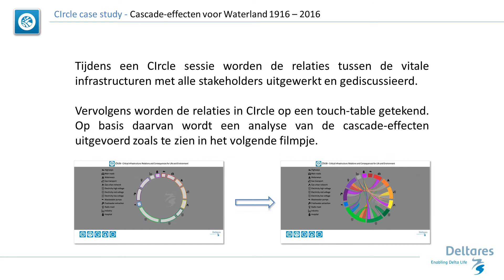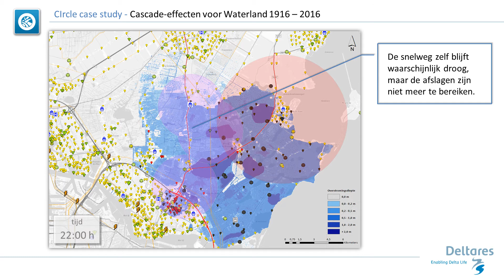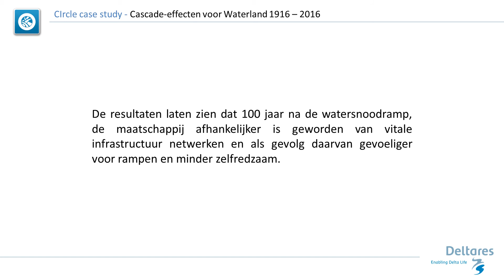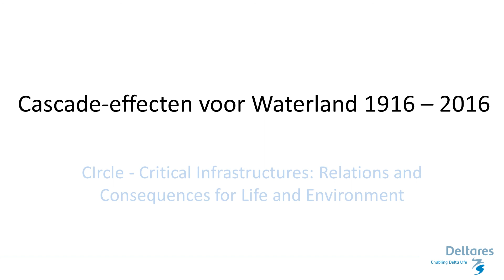CIrcle – Vitale Infrastructuur: case Waterland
In 2016 zal het 100 jaar geleden zijn dat verschillende dijkdoorbraken een grote watersnoodramp veroorzaakten in het gebied Waterland. Hoogheemraadschap Hollands Noorderkwartier wil aandacht vragen voor de risico’s op overstromingen en de gevolgen daarvan. Door een overstromingsscenario te maken dat vergelijkbaar is met de overstroming die in 1916 gebeurd is en te kijken naar de gevolgen voor vitale infrastructuur en gevoelige objecten, wil het waterschap meer inzicht krijgen in de gevolgen voor het eigen gebied en de impact die een dergelijke gebeurtenis kan hebben op de maatschappij door de afhankelijkheden van diverse vitale netwerken.